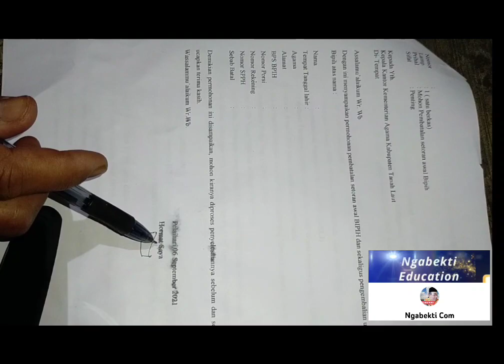Pendaftar Haji Melakukan Pembatalan Porsi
Pendaftar Haji Melakukan Pembatalan Porsi                                                                                                                   "Menetapkan pembatalan keberangkatan jemaah haji pada penyelenggaraan ibadah haji tahun 1442 Hijriah atau 2021 Masehi bagi warga negara Indonesia yang menggunakan kuota haji Indonesia dan kuota haji lainnya," kata Menteri Agama Yaqut Cholil Qoumas dalam konferensi pers, Kamis (3/6/2021).

Selain itu, ada sejumlah fakta terkait pembatalan pemberangkatan jemaah haji 2021. Berikut informasinya:

1. Alasan pembatalan

Alasan utama adalah faktor kesehatan, keselamatan, dan keamanan jemaah haji yang terancam akibat pandemi Covid-19 yang melanda dunia.

Di samping itu, Kerajaan Arab Saudi hingga kini belum mengundang pemerintah Indonesia untuk membahas dan menandatangani nota kesepahaman persiapan penyelenggaraan ibadah haji tahun 2021.

2. Bukan karena utang

Menag Yaqut Cholil Qoumas menegaskan, pembatalan keberangkatan jemaah haji 2021 bukan karena utang.

"Indonesia tidak punya utang atau tagihan yang belum dibayar yang terkait haji," jelas Yaqut.

3. Dana haji bisa diambil

Jemaah haji yang gagal berangkat tahun 2021 bisa mengambil kembali biaya perjalanan ibadah haji (BIPIH) yang sudah disetor ke pemerintah.

4. Kebijakan Pemerintah Arab Saudi

Pemerintah Arab Saudi sampai saat ini belum mengeluarkan kebijakan terkait pelaksanaan ibadah haji bagi para jemaah di seluruh dunia, termasuk Indonesia.

"Masalahnya bukan untuk Indonesia saja, semua negara di dunia ini belum ada yang dapat kuota dan belum ada pengumuman resmi dari pihak Arab Saudi haji tahun ini apakah domestik atau internasional," jelas Konsul Haji dan Umroh KJRI Jeddah, Endang Jumali, seperti dikutip dari Kompas.com.

5. Prioritas berangkat haji 2022